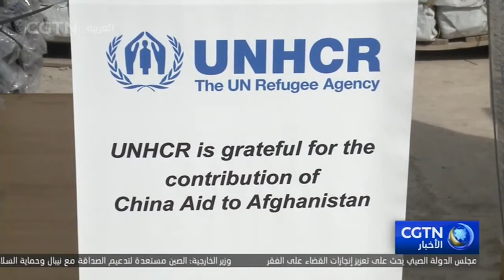"صندوق التعاون بين بلدان الجنوب" الصيني يقدم مساعدات إنسانية لأفغانستان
أقيمت في كابول يوم الاحد مراسم تسليم المساعدات الإنسانية لأفغانستان بالتعاون بين "صندوق التعاون بين بلدان الجنوب" الصيني ومفوضية الأمم المتحدة لشؤون اللاجئين...